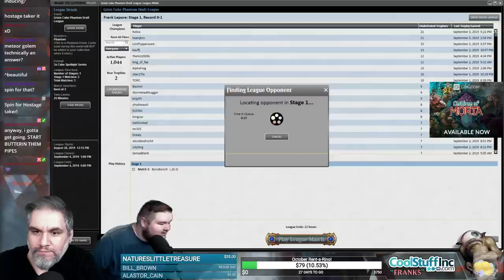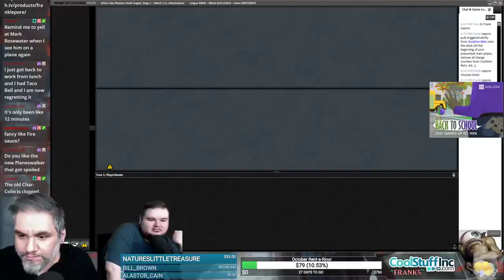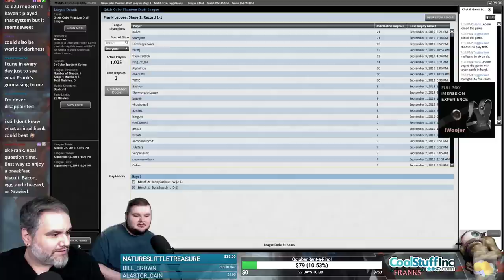(Magic Online) Grixis Cube Draft #14 - 9/6/19